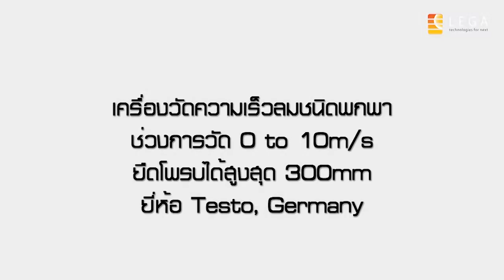เครื่องวัดความเร็วลมชนิดพกพา รุ่น Testo-405-V1 ยี่ห้อ Testo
เครื่องวัดความเร็วลมชนิดพกพา
ช่วงการวัด 0 to 10m/s
ยืดโพรบได้สูงสุด 300mm

0:00 intro เครื่องวัดความเร็วลมชนิดพกพา
0:26 ปุ่มกดและการใช้งาน
1:00 ขั้นตอนการเปลี่ยนฟังก์ชั่นการวัด
1:44 การตั้งค่าตัว้ครื่อง

Link เครื่องวัดความเร็วลมชนิดพกพา
Link สินค้าในหมวด เครื่องวัดความเร็วลมแบบ Hot wire

1/28 อาคารบางนาธานี ชั้น 14 เอ ซอยบางนา-ตราด 34 ถนนบางนา-ตราด แขวงบางนา เขตบางนา กรุงเทพฯ 10260